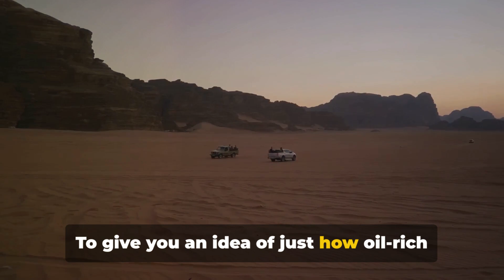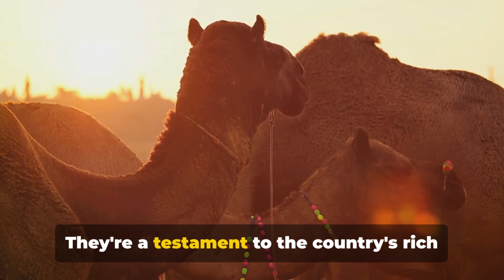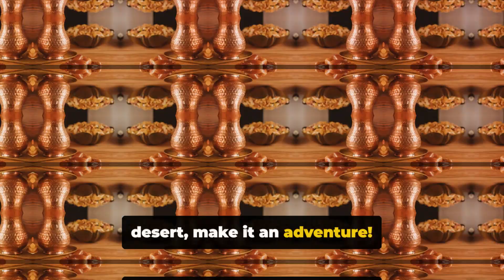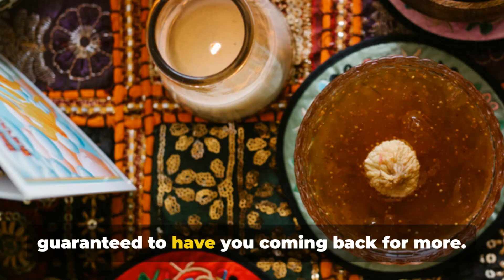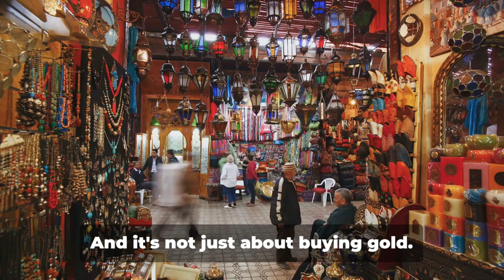"Exploring Saudi Arabia: Culture, Heritage, and Modern Wonders"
"Join us as we journey through the captivating landscapes and vibrant culture of Saudi Arabia! From ancient heritage sites to modern architectural marvels, we explore the beauty and diversity of this unique country. Discover Saudi Arabia's rich history, stunning natural scenery, and its welcoming traditions. Whether you're interested in the desert landscapes, bustling city life, or delicious local cuisine, this video offers a glimpse into the heart of Saudi Arabia. Don't miss this immersive experience!"